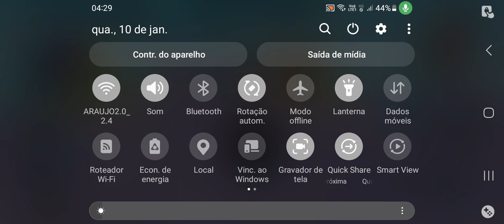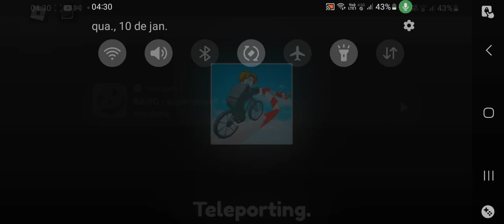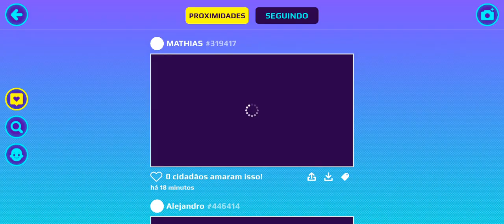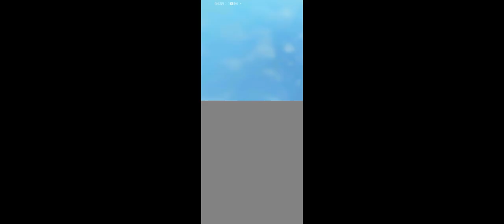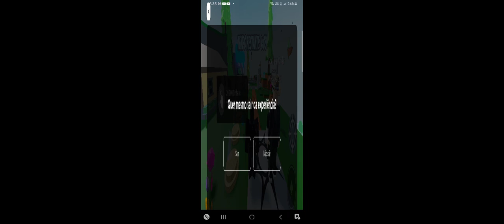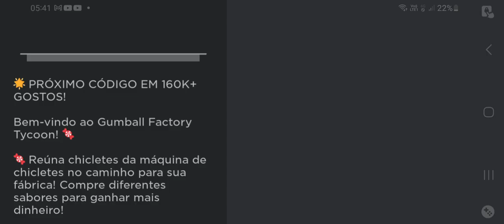AO VIVO 🔴 | ROBLOX E PK XD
Desculpe que tem direitos autorais :(